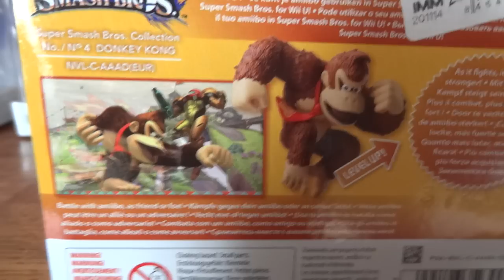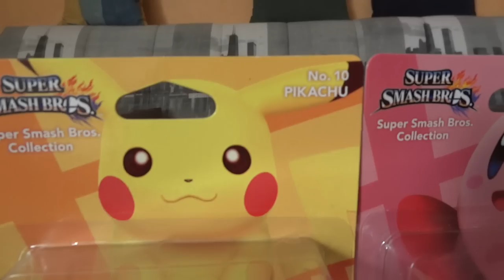Presentation des Amiibos FR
Salut voila une petite presentation rapide de quelques Amiibos (perso j'ai pris Mario, Link et Samus) et certaine figurine sont belles et d'autres legerement moins, le prix ideal et de 12/13€ !